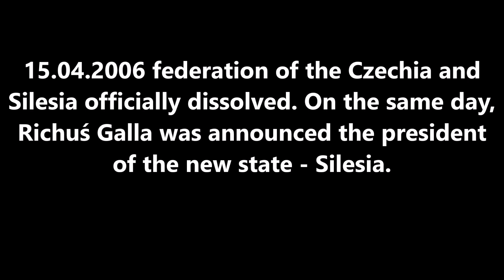Alternative history of Czechoslovakia: Every year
Alternative history of Czechoslovakia: Every year - made by Lubelski HD Mapper